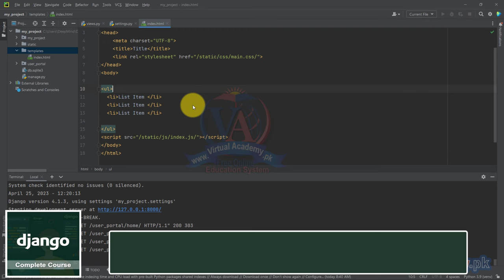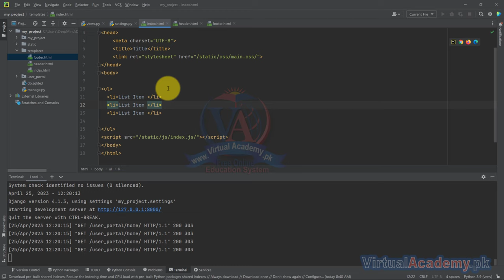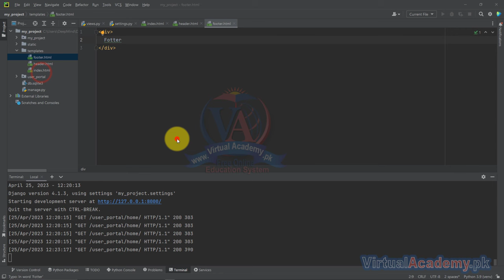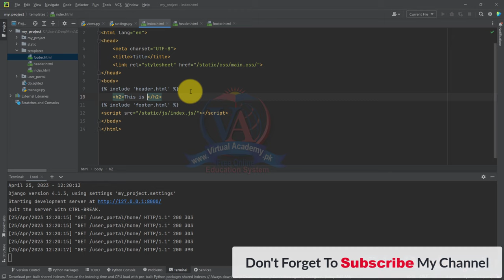Include Template Tag in Django | Python Django Tutorial in Urdu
What You Will Learn:
✅ Learn Django A Python framework for Web Development
✅ Learn About the Django Project structure
✅ How to build database-driven sites with Django
✅ How to use the Django Rest Framework
✅ How to build simple websites with Django
✅ How to access third-party APIs with Django
✅ Learn how to use Django function-based views.
✅ Use Django as the website's back end.
✅ How to create Models and Save data?
✅ How to create HTML templates and pass dynamic data in them?
✅ Working with forms
✅ HTTP Methods

OVERVIEW:
After completing the Django course you will be able to create a complete dynamic website using Django. You can use the MVT pattern of Django to create highly saleable websites. You will learn about how to create HTML templates and Call them in different URLs.

INTRODUCTION:
Django is a high-level Python web framework that encourages rapid development and clean, pragmatic design. Built by experienced developers, it takes care of much of the hassle of web development, so you can focus on writing your app without needing to reinvent the wheel. It’s free and open source.

PREREQUISITES:
Before starting this course, you should have a working knowledge of Following:
• HTML fundaments
• CSS Fundaments
• Python basics
This training is compatible with Windows 8, Windows 8.1, Windows 10, Windows 11, and the MAC operating system.

CERTIFICATION:
and get yourself certified in the Django Course for Beginner to Advanced, furthermore, you'll have to meet the following criteria for earning this particular Registered Certification.
• You need to submit your projects/assignments on time.
• After completion of Virtual Academy offered the Django Course for Beginner to Advanced Online Learning Management System there will be a final exam which comprises 50 to 100 questions.

COURSE CONTENTS:
1. Introduction
2. What Is Django and What Is Framework
3. Setting Up Development Environment for Django
4. How To Create Django Project
5. Creating Django Application
6. How To Run Default Migrations?
7. Django Admin Panel and Super User
8. What Are URLs And Views in Django
9. How To Create Views and URLs?
10. Dynamic URL In Django
11. Render An Html Template
12. Passing Data from Django View to Template
13. For Loop in Django
14. If Else in Django
15. Static Files in Django
16. Include Template Tag in Django
17. Extends Template Tag in Django
18. Django URL Template Tag
19. Http Methods in Django
20. Get Method in Django
21. Post Method and Csrf Token in Django
22. Redirect In Django
23. Django Forms
24. Model In Django
25. Saving Form Data in Model
26. Getting Data from Model
27. Sending Email from Django
28. Sending HTML Template in Email